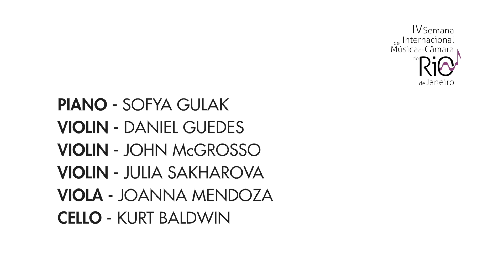Chausson - Concert for Violin, Piano and String Quartet - IV Rio Int. Chamber Music Week 2015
IV Rio International Chamber Music Week 2015
Sofia Gulyak, Daniel Guedes, John McGrosso, Julia Sakharova, Joanna Mendoza, Kurt Baldwin